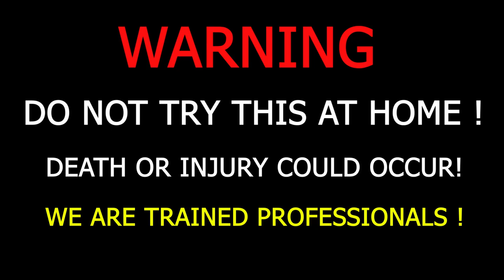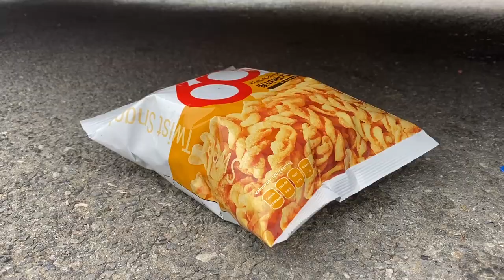Crushing Crunchy & Soft Things by Car! Experiment Car Vs M&M candy Shoes